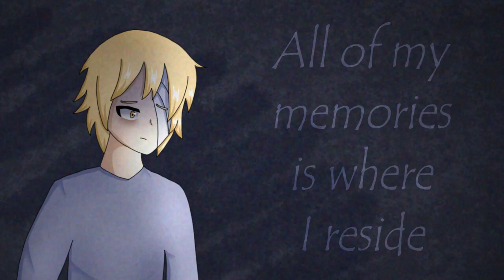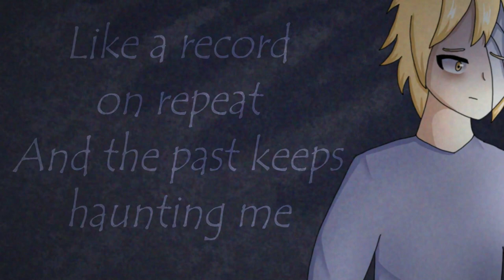【Oliver ft. Kagamine Rin】Somniphobia【Cover】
I really liked the original song, so I made a cover. Damn, I managed to export from the third time.
(Rin is the back vocalist)

Original song: AUSUTI (Tea)
VPR/Mix/Art/PV: Flower Sonya